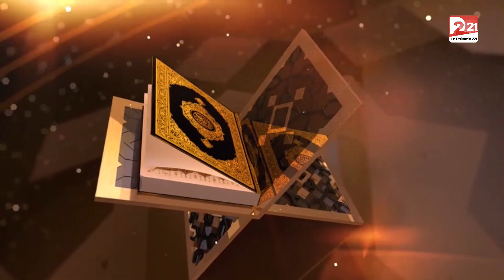🔴Tafsir Alkhourane avec Cheikh Mouhamadou Lamine SECK JOUR 4